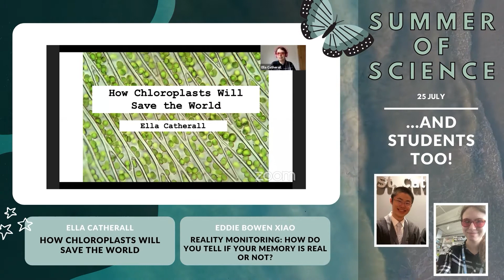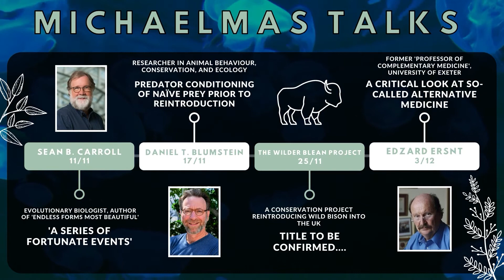Cambridge BioSoc Freshers' welcome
Find out more about what Cambridge BioSoc has been up to over the past few months and what we are planning for Michaelmas 2020! (Varsity Sci ended up having 13 societies involved!)